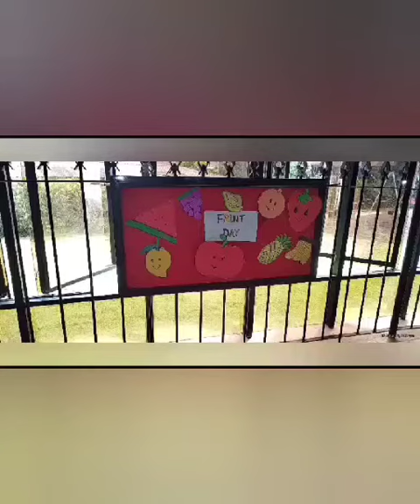16 July 2023